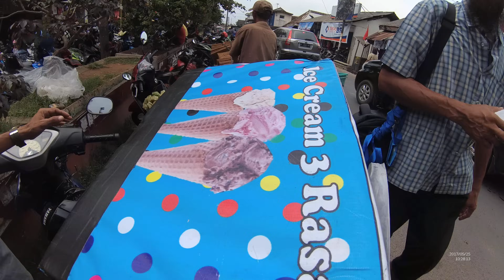GJ Street Food 1638 Part.1 Bicycle Diamond Ice Cream Es Krim Keliling Bandar Lampung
We can buy Bicycle Diamond Ice Cream Es Krim Keliling only costs from Rp.2.000 (15 Cents USD) the taste is so good.